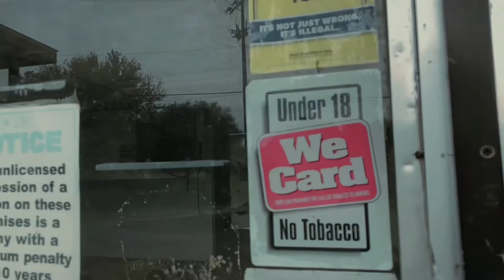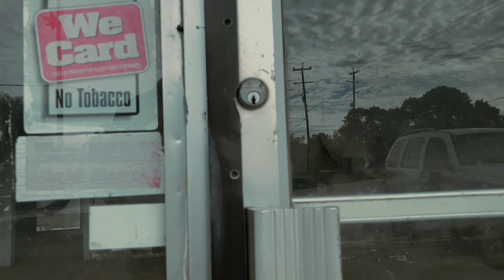After. Official music video for promo use only